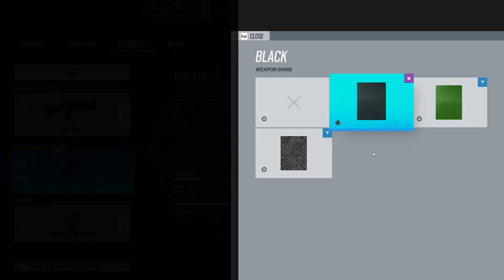Tom Clancy's Rainbow Six Siege - Gameplay #58